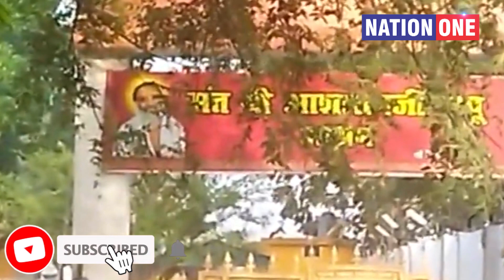Asaram के Ashram से मिला लड़की का शव, मचा हड़कंप | Asaram Bapu Rape News | Uttar Pradesh Gonda News